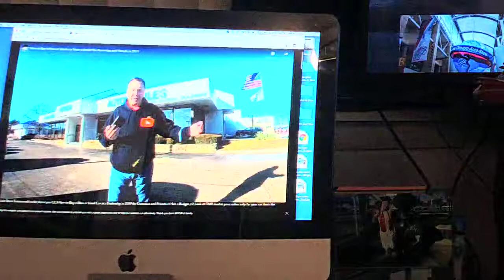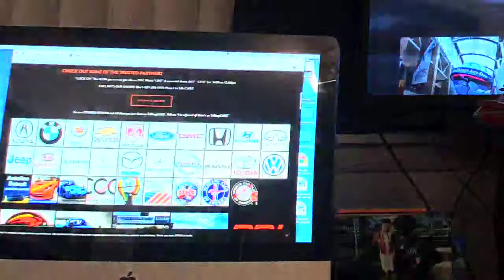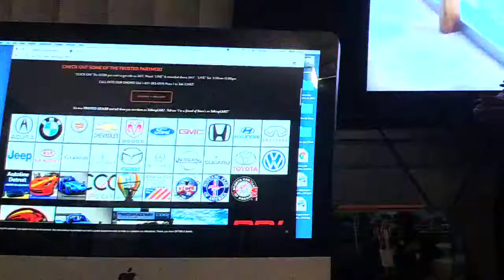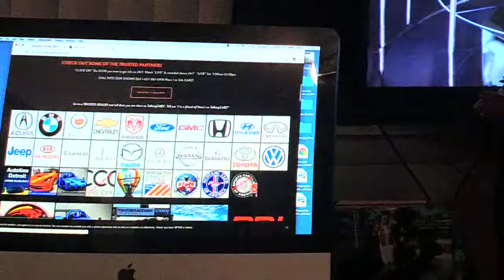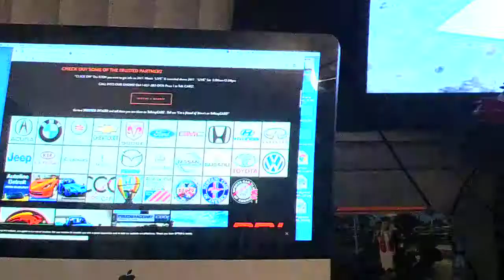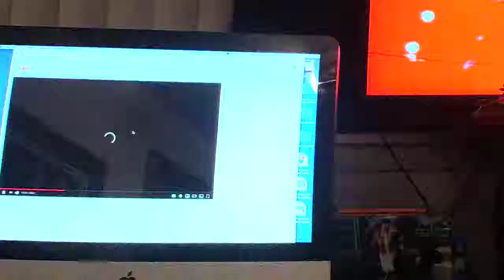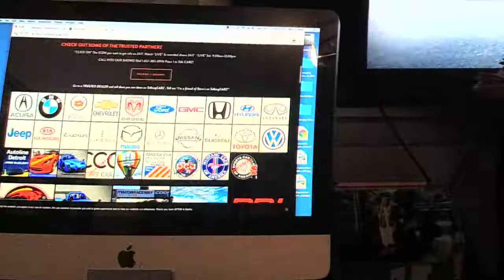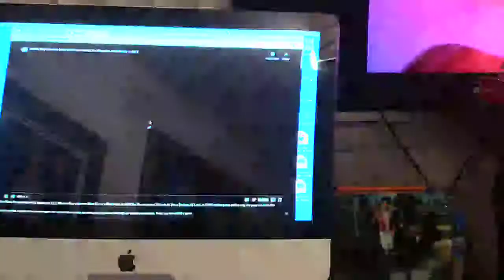How To Buy a New or Used car at a Car Dealership for Dummies & Friends 2019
How to Buy a New or Used Car at a Dealership for Dummies and Friends in 2019 with Steve Tomaszewski of Talking Carz